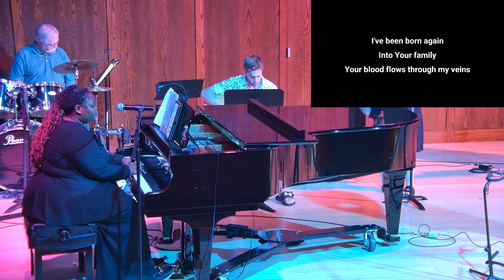9/29: Finding New Life - 11am Modern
Video Announcements
Welcome

Praise Songs:
Shout Hosanna

Prayer
Scripture: 2 Corinthians 5:17-(NLT)
Message: Finding New Life
Offering

Songs:
-No longer a slave
-Precious Love

Thanks for Worshiping with Us:

Band: Worship Leader – Kevin, Singer- Stephanie, Guitar – Matt , Bass – Brother Ed
Drums – Earl, Keys – Elsie